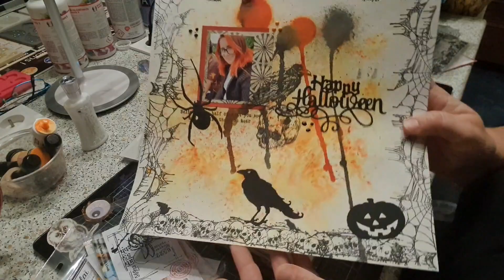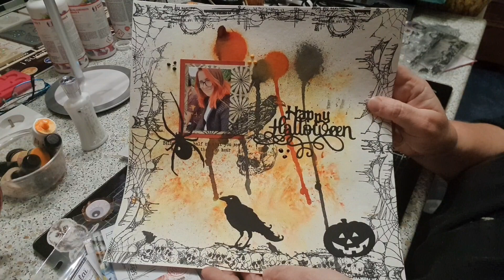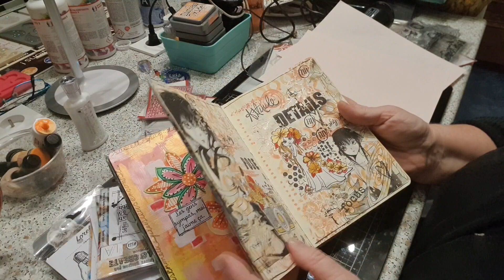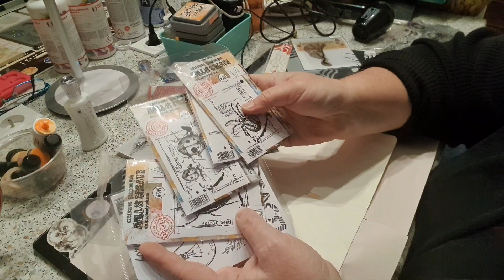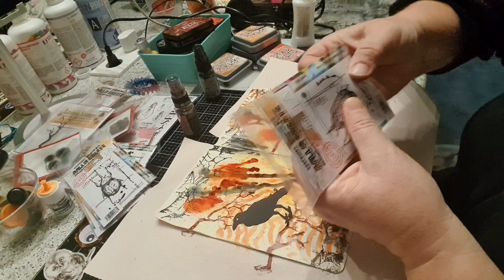UNE PAGE DE ART JOURNAL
des défis
du partage
des amitiés scrap

m'envoyer une ATC sur le thème HALLOWEEN
avec une araignée ou un oiseau noir dessus
bien noter votre adresse derrière l'ATC et sur papier libre l'adresse de votre mondial relay

CONCOURS ouvert exclusivement à mes abonnés
date limite de réception de votre courrier : le 1er décembre.
tirage de 3 gagnants la première semaine de décembre
1 gagnant surprise
1 gagnant enfant

plusieurs de mes partenariats ont joués le jeu et vous offriront de beaux cadeaux.
bonne chance à vous tous

TABLETTE LUMINEUSE GAOMON
Ci-dessous sont les liens du le produit:
Amazon.fr:
Le prix actuel du GB4 est de 46,99 euros, et il y a un coupon de 5 euros qui peut être sélectionné directement sur la page d'achat.

OFFRE aux trois gagnants un bon de réduction de 20 % sur sa boutique

VOUS OFFRE 2 SUPERBES LOTS
LES BROSSES que vous avez adorez: